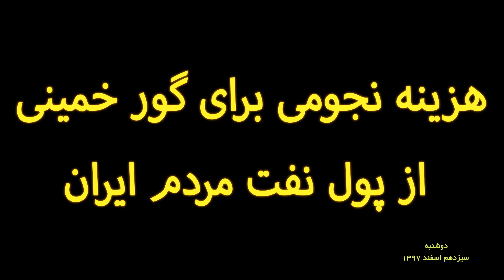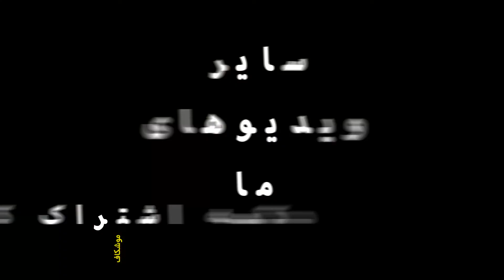هزینه نجومی برای گور خمینی از پول نفت مردم ایران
گورگاه اشرافی خمینی در بهشت زهرا، بنایی شامل ۶۰۰ هزار متر مربع بنای سر پوشیده، مساحت مسقفی بطول یک کیلومتر و عرض بیش از نیم کیلومتر است که مانند آن در هیچ یک از دیگر بناهای مذهبی جهان، چه اسلامی، چه مسیحی، چه یهودی و چه مذاهب غیر توحیدی، نمی‌توان یافت

از زمان مرگ خمینی در خرداد 1368 تاکنون، مبالغ کلانی، که به دهها میلیارد دلار بالغ می گردد، برای گور این جنایتکار بزرگ، موسوم به » حرم امام خمینی» از دارایی عمومی ایرانیان هزینه شده است.
هزینه های افسانه ای صرف شده برای گور خمینی به اندازه ای کلان است، که این گورگاه در رسانه های جهانی به «گران ترین مقبره ی جهان» شهرت بافته است!
برآورد می شود که تنها در نخستین سال مرگ خمینی، 2 میلیارد دلار برای ساخت گورگاه اشرافی خمینی خرج شده است.
گورگاه خمینی، گذشته از بخش اصلی آن به مساحت ۱۵هزار و فضای سرپوشیده ای به مساحت 600 هزار متر مربع ، دارای پارکینگ ، زائرسرا، هتل ۵ ستاره ، فروشگاهای زنجیره‌ای، شهربازی و تاسیسات پرشمار دیگر می باشد.
علی اکبر زنگنه، مسؤول پروژه ساخت و ساز گورگاه خمینی ، گفته است: » ابعاد حرم 124 در 124 متر در نظر گرفته شد که از تعداد پیامبران نشأت می‌گرفت. مقبره در مرکز قرار گرفت، روی آن ضریح ساخته شد و گنبد درست در بالای ضریح طراحی شد تا همه چیز قرینه باشد. طراحی گنبد نیز طوری بود که نمادهای انقلابی در آن رعایت شود. شروع پایه گنبد از ارتفاع 42 متری بود. رأس گنبد 57 متر ارتفاع دارد و ارتفاع علم روی گنبد که پرچم روی آن قرار می‌گرفت، 68 متر است. این اعداد به سال‌های 42 که آغاز جنبش برای پیروزی انقلاب اسلامی بود، 57 که سال پیروزی انقلاب بود و سال 68 که سال ارتحال امام بود، اشاره دارد. 4 طرف حرم نیز 4 گلدسته طراحی شد که نماد معماری شیعی است. ارتفاع هر یک از گلدسته‌ها 92 متر است که معادل سن حضرت امام است. 4 گنبد فیروزه‌ای‌رنگ نیز طراحی شد که همراه با گنبد اصلی 5 گنبد را تشکیل می‌دهند که به 5 تن اشاره دارد».

افزون بر اینها دو شهرک تبلیغاتی «آفتاب» و «سلامت» در کنار گورگاه ساخته شده است.
به گزارش شهرداری تهران، برای ساخت شهر آفتاب ، به عنوان شهری حوزوی و علمی، ۸۰۰ میلیارد تومان بودجه برآورد شده است و قرار بود تا سال ۱۳۸۶ به پایان برسد، که همچنان در جریان است.
اخیراً حتی برخی از وابستگان رژیم جمهوری اسلامی نیز از هزینه های نجومی صرف شده برای گورگاه خمینی در شرایط کنونی کشور به صدا درآمده اند، از آن جمله تارنمای اصول گرای جهان نیوز در گزارشی با عنوان » کاخی که به نام خمینی(ره) ساخته‌ شده است!»، از » اشرافیت حاکم بر بارگاه خمینی» سخن گفته است.
آخوند مسیح مهاجری، مدیر روزنامه ی جمهوری اسلامی، نیز گفته است: » در مسیر رفت، به هتل، تالارها،‌ پاساژها، فروشگاه‌ها، گلدسته‌ها، گنبدهای کوچک و بزرگ و سایر ساخت و سازهای پرزرق و برق که در مجموعه‌ای با عنوان حرم خمینی ساخته شده‌اند خیره شده بودم و بدون آن‌که ذره‌ای تردید کنم آن‌ها را وصله‌های ناچسبی برای حرم خمینی یافته بودم، اما هنگامی که آن تونل و آن فضای وسیع و پرهزینه زیرزمین را دیدم…».
تاکنون تنها چندین بار گنبدهای طلا کاری شده ی گورگاه تعویض و گنبدهای مجلل تر و گرانبهاتری بجای آنها نصب گردیده است.
هزینه کردن نجومی از ثروت مردم ایران برای گور رهبر پیشین رژیم جمهوری اسلامی در شرایطی است که به گزارش رسانه های حکومتی جمهوری اسلامی 70 درصد از مردم ایران دچار گرسنگی شکمی یا سلولی (تغذیه ی ناکافی) هستند ، 80 درصد مردم زیر خط فقر و 40 درصد زیر خط فقر مطلق زندگی می کنند و بیش از 25 در صد از ایرانیان نیز در زاغه ها سکونت دارند .
بیگمان ولخرجی رژیم جمهوری اسلامی از دارایی ملی ایرانیان برای گور بنیانگزار این رژیم، افزون بر خوشنود سازی بازماندگان و پیروان آن جنایتکار، هدف فراهم آوردن شکوه دروغین برای رژیم جمهوری اسلامی و از این راه افزایش اقتدار روانی و در نتیجه ماندگار سازی آن را دنبال می کند.
آگاه، وطن پرست، در خدمت گروه یا حزبی بودن وبا
 همراهی یک رهبر
مدبر و آگاه به نقاط ضعف و قوت
رژیم آخوندی٬ میتوان ایران را از اسارت رهانید.